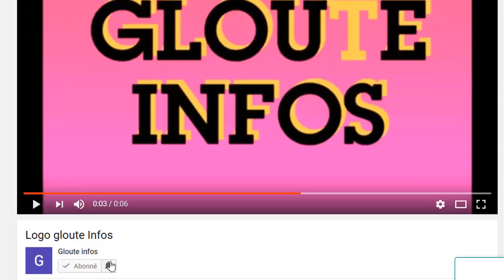Guillaume Soro frappé par un grand malheur!La CNT perd un soutien,voici la vérité caché par Ouattara